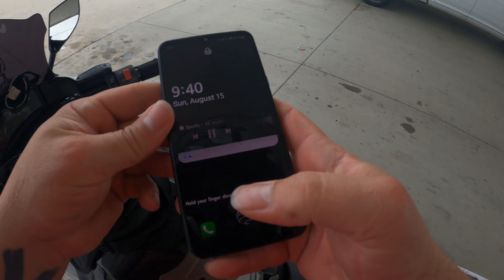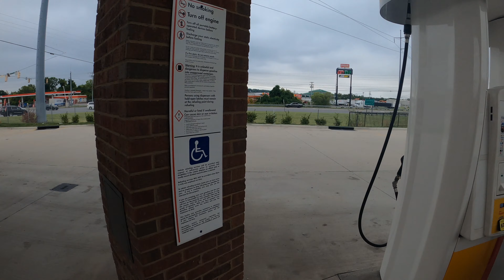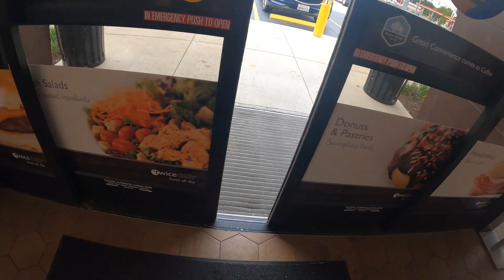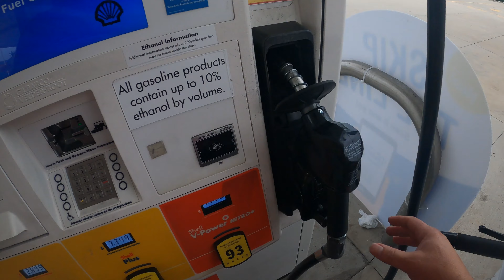He dropped his BMW RR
What a strange day, from Rockstars out of stock to watchin a BMW drop.